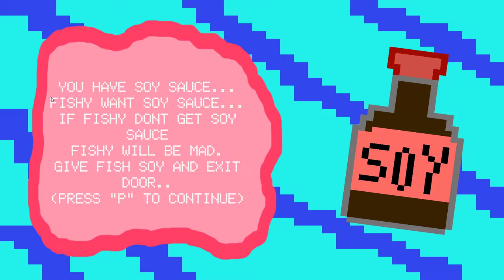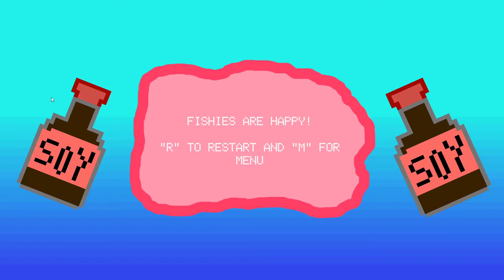Fishy Sauce ANGRY Soy Koi Fish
Check out the game here! Can you soy the angry koi fishies!?